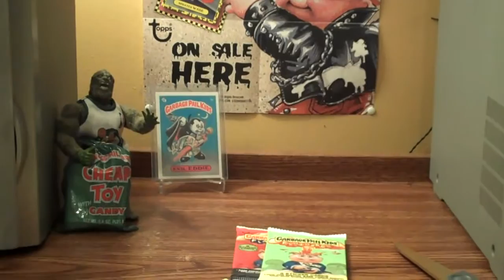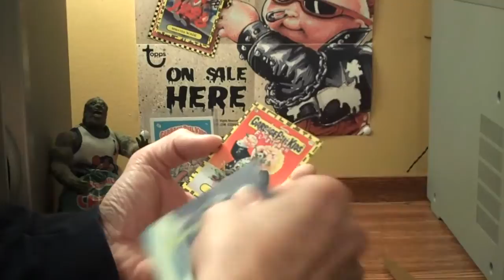Monday Night Party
559 Slabs FB3